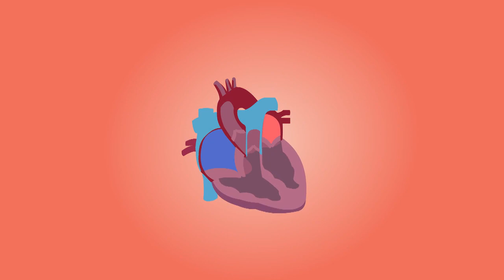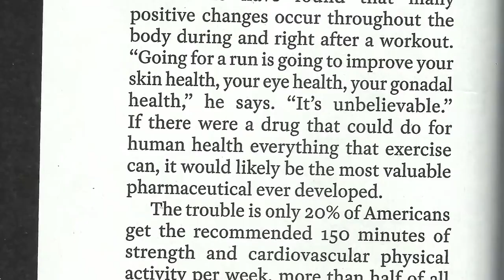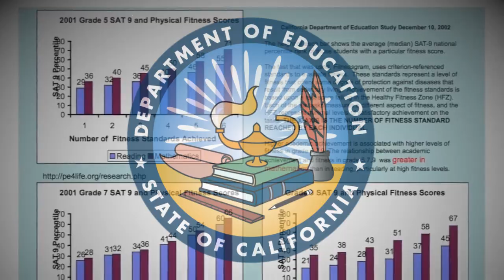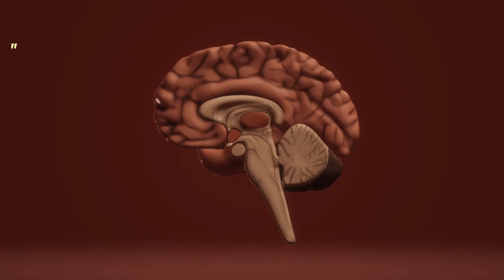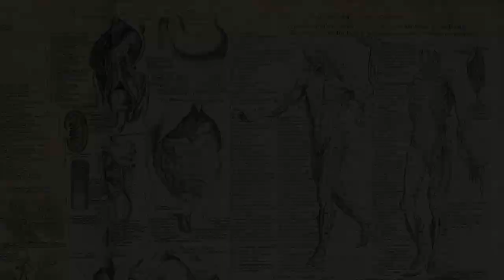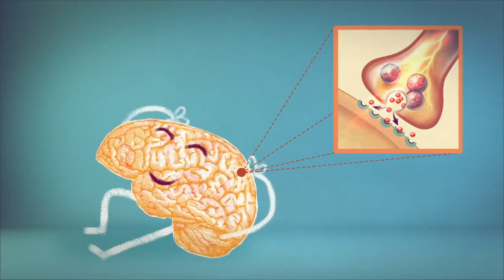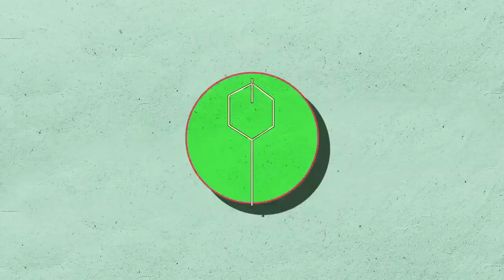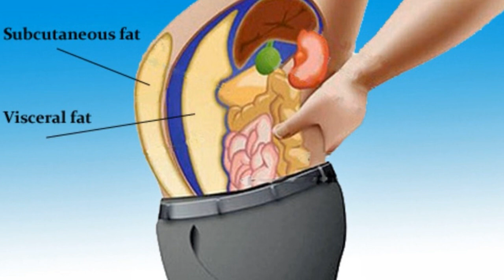Quais os benefícios do exercício físico para o cérebro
Comente o que achou sobre os benefícios do exercício físico para o cérebro 😉

O exercício físico foi menosprezado. Ele possui muito mais benefícios do que se fala por aí, e principalmente, para o cérebro.

O Departamento de Educação da Califórnia mostrou um dado interessante, que é o seguinte: os alunos com as melhores notas geralmente são aqueles mais dedicados ao esporte.

O ministro da educação, ciência e tecnologia na Coreia do Sul estendeu em uma hora o tempo de aulas diárias só para acrescentar mais tempo para as aulas de educação física.

E essa decisão não foi tomada à toa, o ministro leu o livro "SPARK" do Dr John Ratey, que fala sobre os benefícios cerebrais do exercício.

E a razão do exercício estar sendo cada vez mais valorizado é que, conforme alguns importantes estudos, ele prepara nosso cérebro para um melhor aprendizado.

Mas não é só isso, o exercício pode nos ajudar a lidar melhor com o estresse, reduzir drasticamente a ansiedade, melhorar a concentração e até o humor, ao ponto de tirar pessoas da depressão.

A chave para esse fenômeno é uma proteína chamada Fator Neurotrófico Derivado do Cérebro, ou BDNF abreviado do inglês.

Para fixar um novo conhecimento, o cérebro precisa crescer e modificar sua infraestrutura celular, e assim permitir que os neurônios disparem sinapses com mais facilidade...

Não se esqueça de comentar sobre os benefícios do exercício físico para o cérebro.

AdRev for Rights Holder; ARESA, BMG Rights Management, AdRev Publishing e 8 associações de direitos musicais